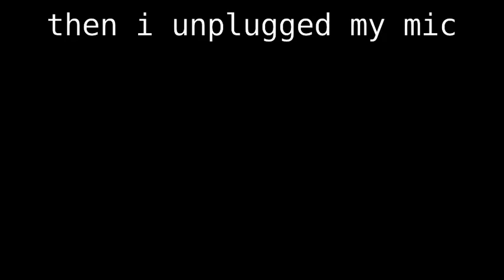NaeNae Sings Carly Rae Jepsen - Call Me Maybe!!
i got bored... again